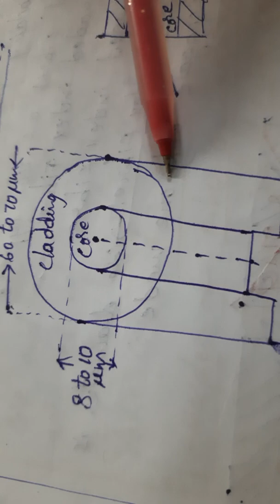Classification of optical fibres-step index optical fibres,single mode,multi mode optical fibres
types of optical fibres